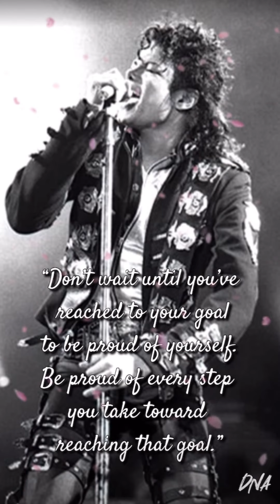Michael Jackson Oil Painting | Time-lapse Painting | Tribute to Michael Jackson | KingofPop | Anagha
Michael Jackson Oil Painting

Michael Joseph Jackson (August 29, 1958 – June 25, 2009) was an American singer, songwriter, and dancer. Dubbed the "King of Pop", he is regarded as one of the most significant cultural figures of the 20th century. Through stage and video performances, he popularized complicated dance moves such as the moonwalk, to which he gave the name, and the robot. His sound and style have influenced artists of various genres, and his contributions to music, dance, and fashion, along with his publicized personal life, made him a global figure in popular culture for over four decades. Jackson is the most awarded artist in the history of popular music.

stART_Anagha

 Anagha V. Baiju

Thank u for the music!

Thanks YouTube!